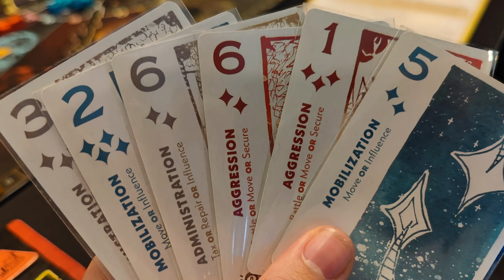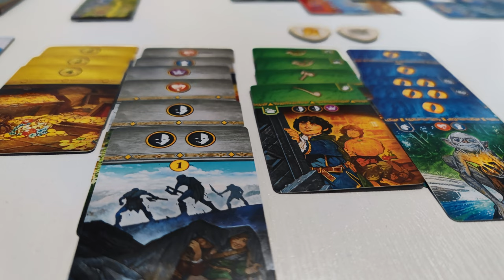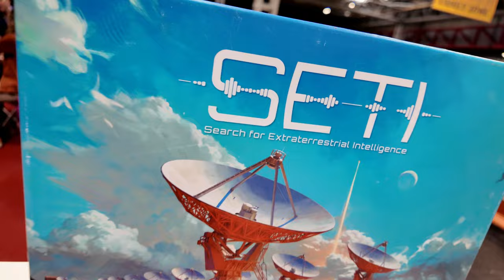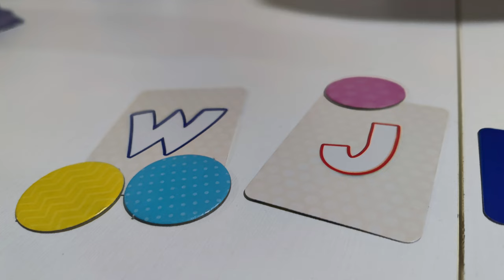Gespielt Folge 10 - 7 Brettspiele im Kurzeindruck - Ein Spiel hat mich geflashed!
Tauche ein in die Welt der Brettspiele mit dieser Folge! Ich stelle euch 7 verschiedene Spiele vor. Hole dir Inspiration für deinen nächsten Spieleabend!

Heute möchte ich euch von den Spielen SETI, Agent Avenue, Castle Combo, Inferno, Arcs,  Herr der Ringe Duell um Mittelerde und Auf ein Wort! berichten.

00:00 - Intro & Arcs
05:59 - Herr der Ringe: Duell um Mittelerde
09:43 - SETI
14:39 - Agent Avenue
17:19 - Auf ein Wort!
21:08 - Castle Combo
22:50 - Inferno

❤️benutze den Amazon Partnerlink wenn du etwas bestellst (keine Mehrkosten):